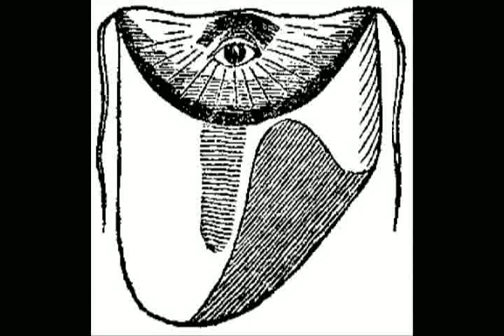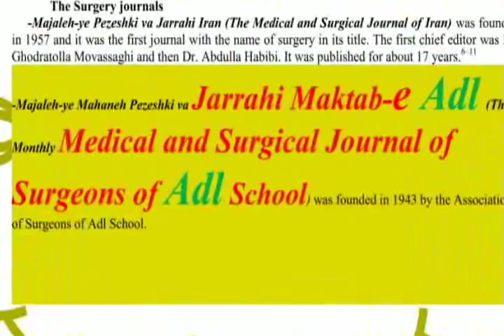Freemasonry in Iran Ch 1 P1.mp4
چگونه غیرممکن ترین فرد ایران فراماسون شد. ارتشبد حسین ‏فردوست‼! نزدیکترین شخصی به محمد رضا شاه که از کودکی با او ‏بزرگ شده و مونس و محرم هر ذره از اسرار او بود، و تا آخرین ‏لحظه زندگیش نتوانست آنرا باور کند.‏
شیوه ایکه فراماسون ها (و همچنین کمونیست ها)  افراد فوق العاده ‏کلیدی را به عضویت در میاورند. (این گونه افراد از یک طرف بیقین ‏بدنبال دستیابی به نور نیستند و از سوی دیگر آنچنان در بالا و دارای ‏همه چیز هستند که هر نوع مقام و منزلت دیگری برای  آنها جز کسر ‏شأن نخواهد بود) ‏‎  ‎
How the most unlikely person in Iran became a ‎Freemason. General Hossein Fardoust! He was the ‎closest person to the Shah, who had grown up with him ‎since childhood and was his confidant and privy to every ‎iota of his secrets.  Until the moment he died, the late ‎Shah could not believe it.‎
Learn the method that Freemasons) and also the ‎Communists) recruit the very most key people.  ‎
‎[These sort of people, on one hand, are absolutely not ‎after attainting the 'light'; and on the other hand, are ‎already so very high and can have whatsoever that they ‎desire, that any other position or possibility would be but ‎a step down.]    ‎